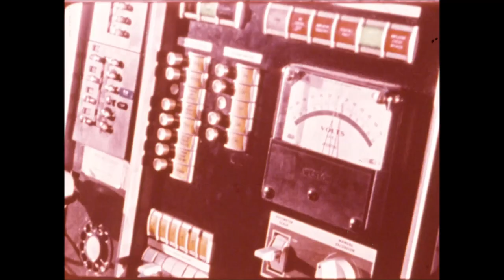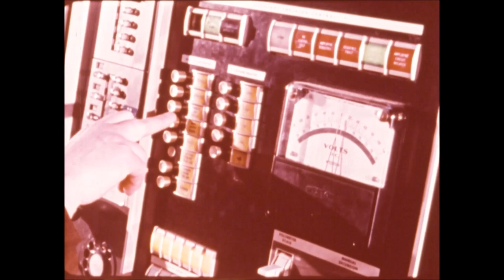Armaments (looking at future weapons and war back in 1972)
It was predicted that by the late 1980s, 25 nations would have nuclear capabilities. This film made in 1972, looked at the near future and the United States’ plan to turn the responsibility of launching a massive retaliation strike over to computers.

Dr Jerome B. Weisner of MIT explains how an automatic process can be accidentally triggered. Dr Donald G. Brennan, former President of the Hudson Institute and a leading weapons development theorist, believes the future scope of warfare will involve the moon, the sea and even the elements which make up the weather – ‘environmental warfare’ . The film closes with an examination of war protests in the USA.